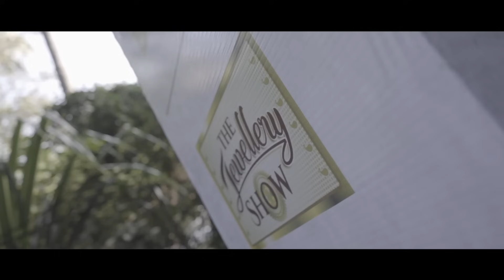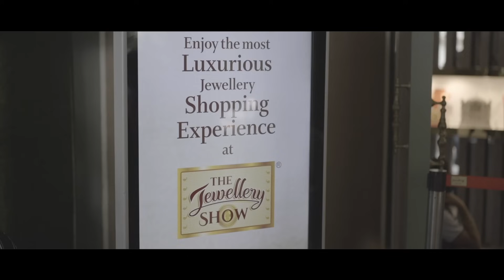THE JEWELLERY SHOW | TAJ WEST END | JEWELLERS FEEDBACK | BENGALURU | 2021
The Jewellery Show 2021 - Taj West End - Jewellers Share their Views.